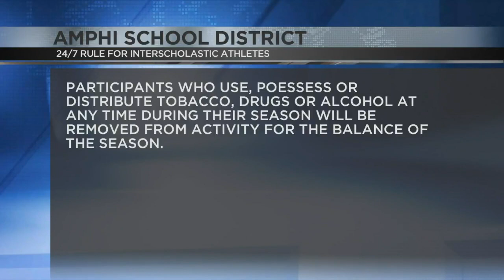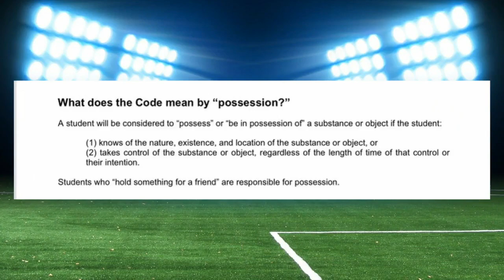Amphi School Board listens to calls to rethink CDO Football suspensions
Canyon del Oro Football supporters flocked to a special meeting of the Amphi School District to plead with the body to overturn the suspensions of six Dorado football players